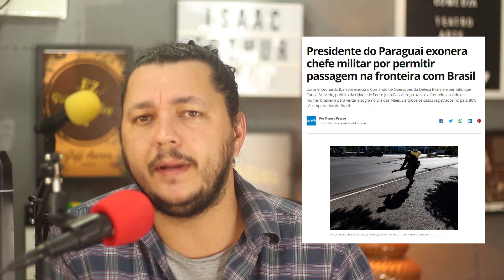OLÁ MUNDO! #1 - Lockdown no Rio, Serviços Essenciais, Covid 19 no Paraguay e Estados Unidos.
Olá Mundo é um diário de notícias com o resumo das principais informações do dia a dia. Se você é como nós que está cansado de ver a repetição dos noticiários, aqui você assiste o resumo e fica por dentro de tudo que rola no Brasil e no mundo em apenas três minutos.

Todo os dias, sempre que conseguimos gravar.